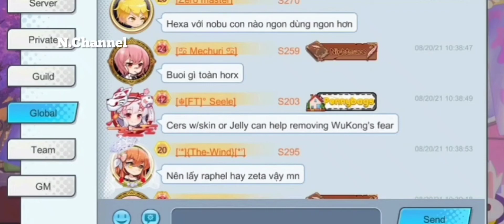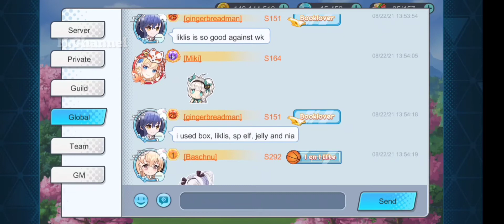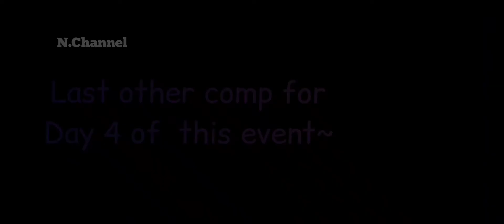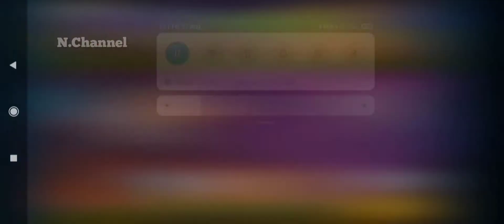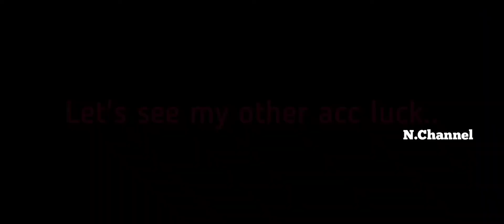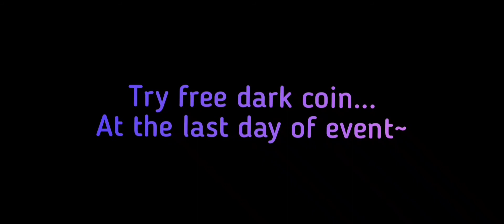GirlsXBattle [Event Eternal Night - Revival] 🐒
(GirlsXBattle)
✨Event Eternal Night Revival
✨Plot Story
✨Dark Wukong (Fight Boss)
✨Light Capsule
✨Dark Capsule

✨Hope my video can help newbie about  event at GirlsXBattle.

-This game did not belongs to me. You can download in Google play store & here link for Girls x Battle

🎶【東方ボーカル】 「Against, Perfect Cherry Blossom 」 【Alstroemeria Records】【Subbed】

🎶 Artis
Vocal = Nachi
Lyrics = Haruka

# Again, Perfect Cherry Blossom
Nachi # Haruka